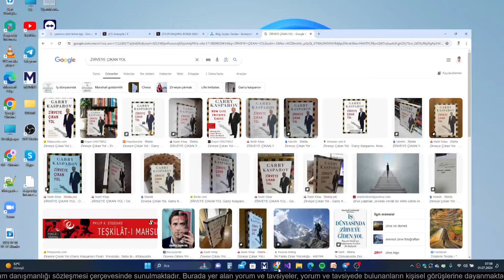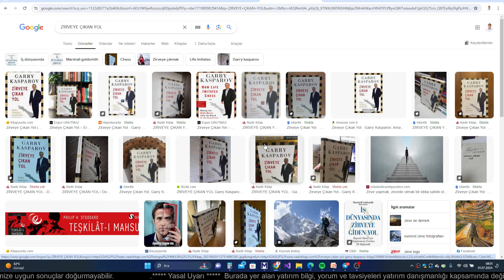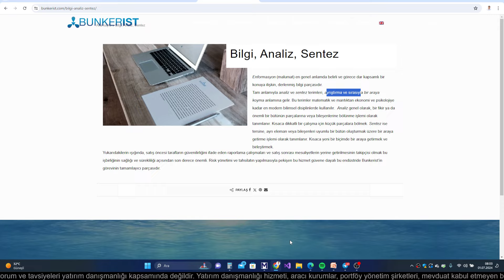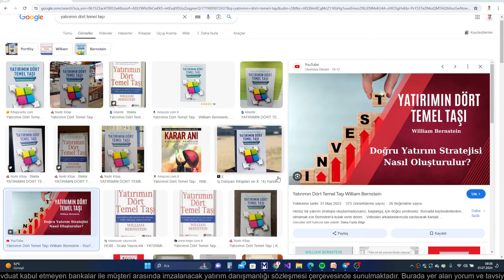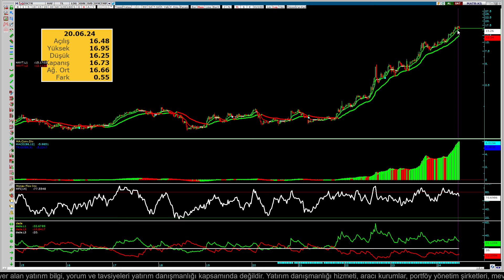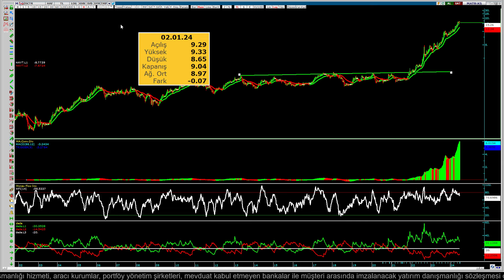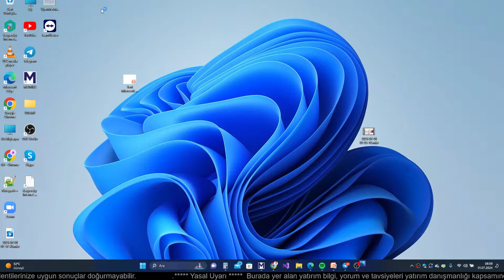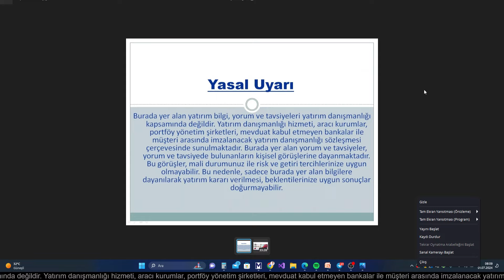10 BİN KAT: ANALİZ, SENTEZ, DENEYİM VE AZİMLE KAZANILIR